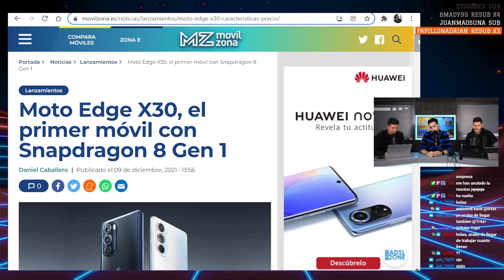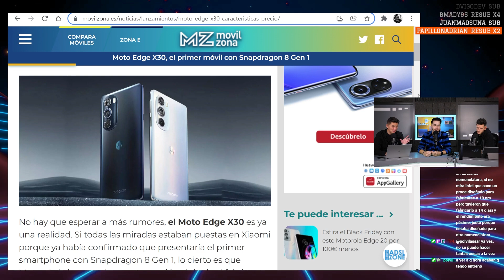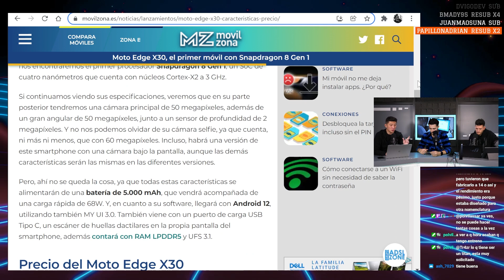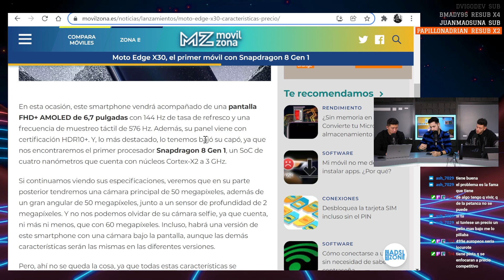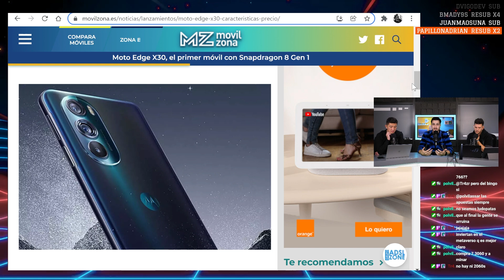"MOTOROLA lo ha clavado con el Edge X30" Topes de Gama opina sobre...